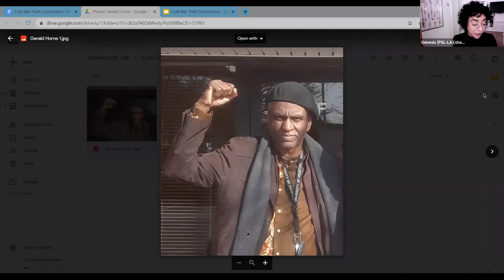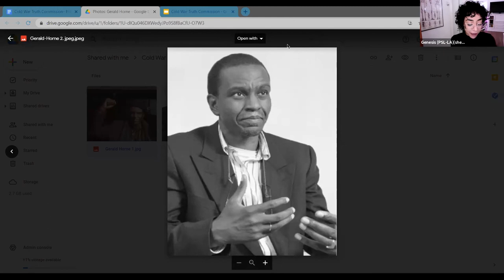Gerald Horne– The US Cold War As a Self Inflicted Wound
Genesis Mora reads Dr. Gerald Horne's testimony at the Cold War Truth Commission on March 21st, 2021.